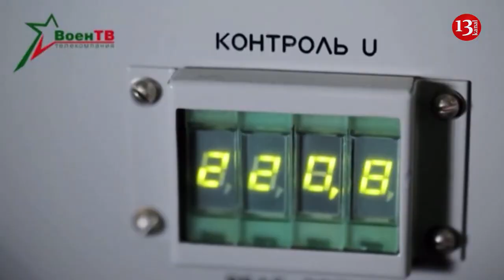Belarus shows air defence drills after Putin unveiled plan to station tactical nukes there